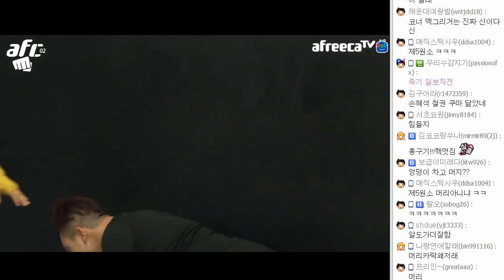#5 [AFC] 만만한 게 손혜석?? 또 출전한 손혜석 선수 VS 흥구기 (17.08.05) ::AFC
* 아프리카TV에서 활동하고 있는 스포츠 BJ 거제폭격기입니다!